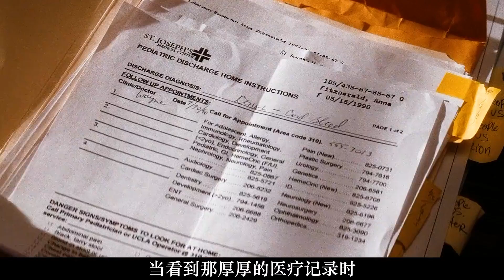一個11歲小女孩將母親告上法庭，原因竟是母親想要切她的腎！